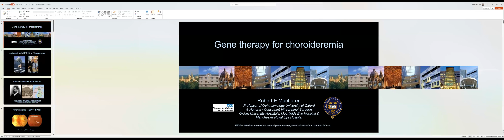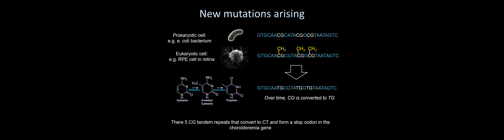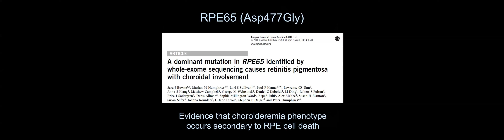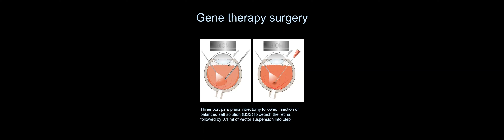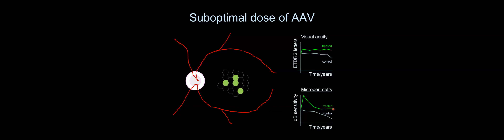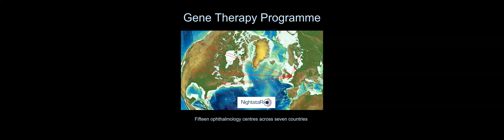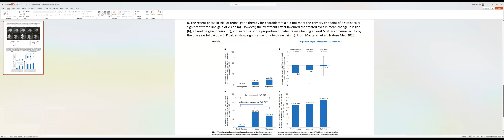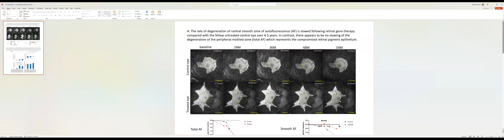Biogen CHM Clinical Trial Findings! Meet Dr. Robert MacLaren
Robert MacLaren, MB, ChB, DPhil, FRCOphth, FRCS, FACS, FMedSci, Professor of Ophthalmology, University of Oxford, provides an overview of the history and background of the Biogen choroideremia phase 3 gene therapy clinical trial, recently published findings, his plans for the future related to the study's outcomes, and answers questions related to the research.